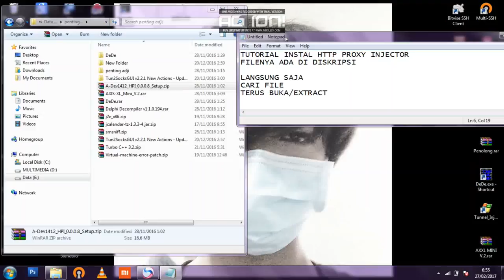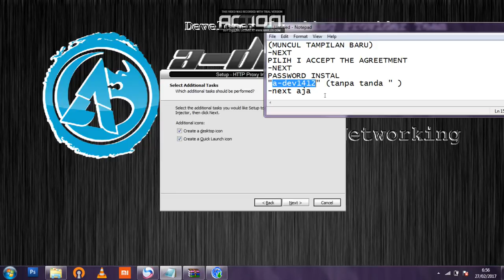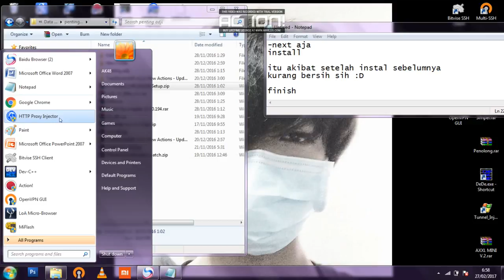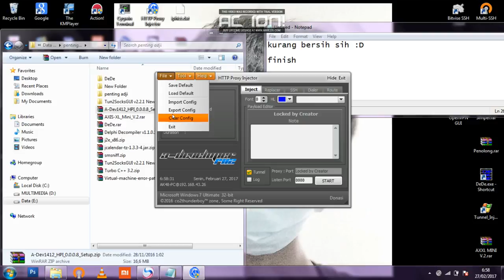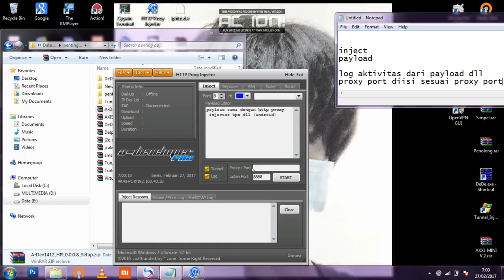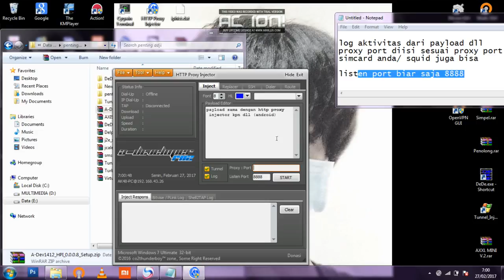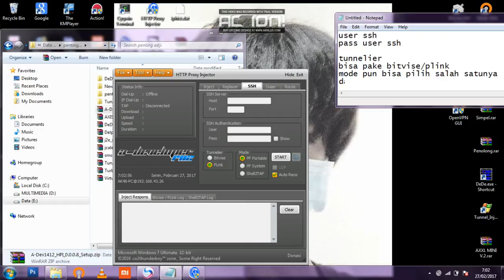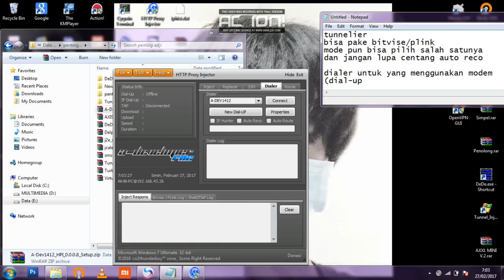Cara Install HTTP PROXY INJECTOR HPI di Android (Full Tutorial)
cara instal HTTP PROXY INJECTOR (HPI) aplikasi sejenis kpn,hi,eproxy di android. serta pengenalan singkat. yang di dalamnya sudah terdapat inject (payload) proxy fire dan sebgainya dalam 1 aplikasi tidak lagi menginstal banyak aplikasi dan menjalankanja secara bersamaan sudah sangat instant